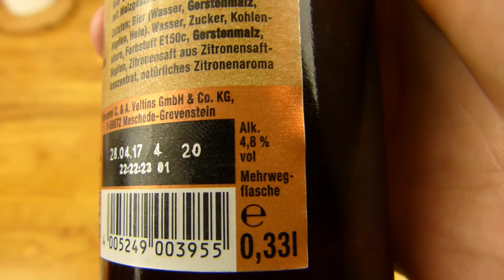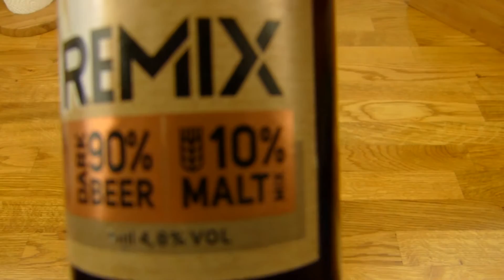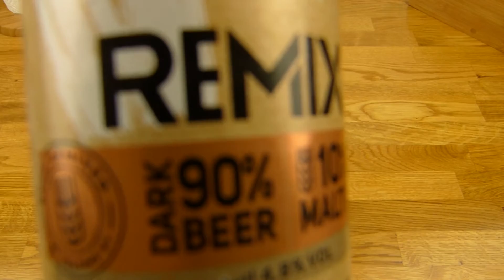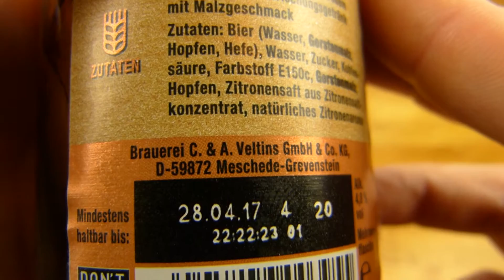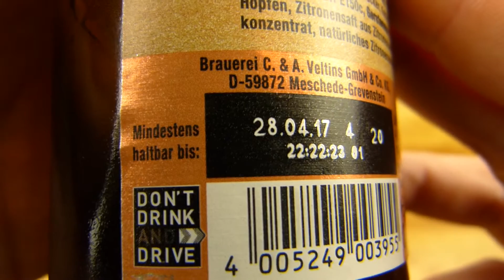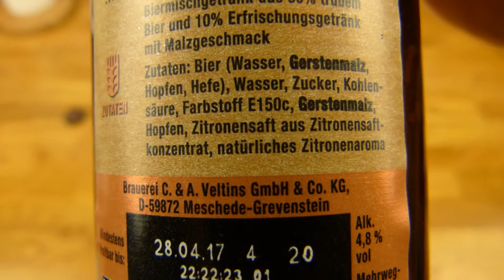Veltins V+ Remix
jo! :)